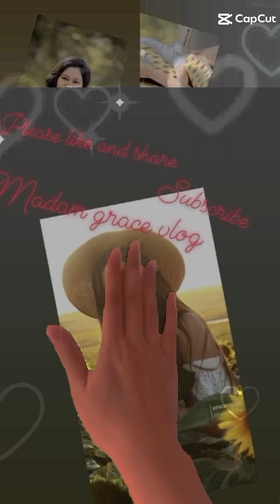adobo garlic fried rice